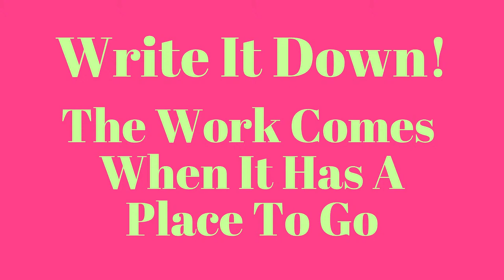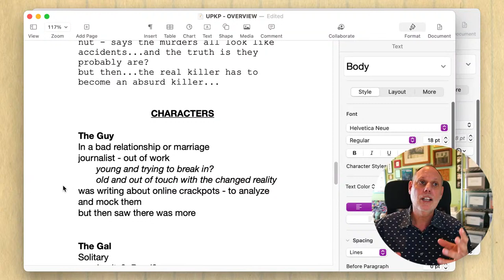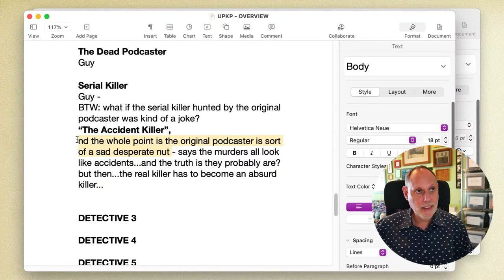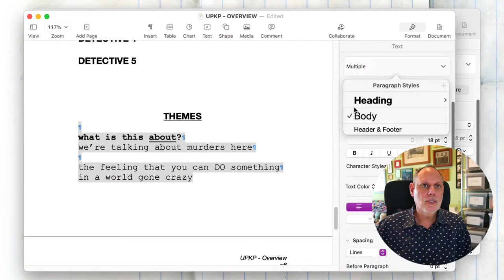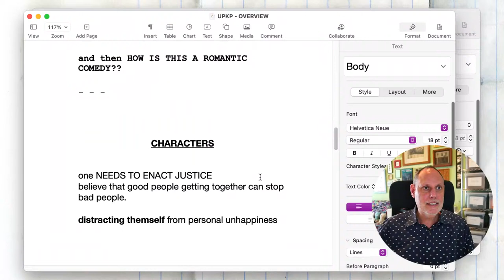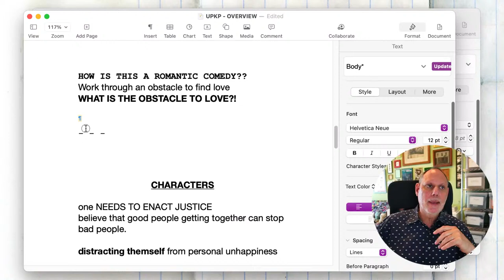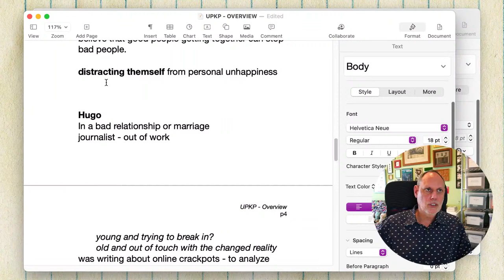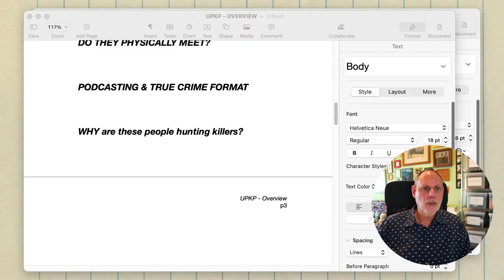LIVE WRITING-IN-PUBLIC PROJECT: Session #2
Welcome to the Writing For Screens LIVE WRITING-IN-PUBLIC PROJECT!

Every weekday (as much as I can) I'm gonna be on LIVE at 3pm PST - open for questions - ASK ME (ALMOST) ANYTHING - but also:

Working on a script, every day - explaining the process step-by-step.  I'll be taking you with me as I build a project...from a few lines of a rough idea into an outline and maybe even a pilot script.

You DON’T NEED to watch them IN ORDER!  You DON’T NEED to watch them ALL!

Just drop in to learn about the mechanics and reality of WRITING A PILOT SCRIPT.

Today's session: developing CHARACTERS and THEMES for the UNTITLED PODCASTER KILLER PROJECT.